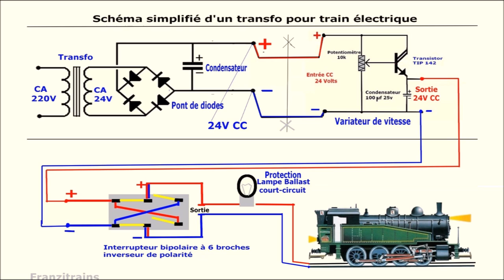Câblage d'un interrupteur inverseur de polarité-Train électrique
Cette vidéo représente le schéma de câblage d'un interrupteur (bipolaire on/off/on)  pour inverser le sens de rotation d'un moteur électrique , marche AV/AR - Vidéo  Franzitrains.